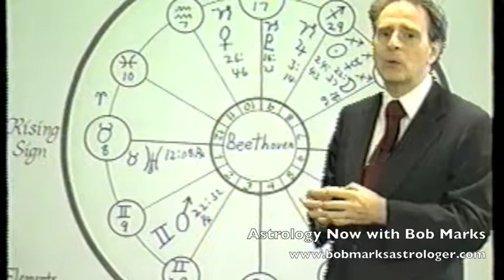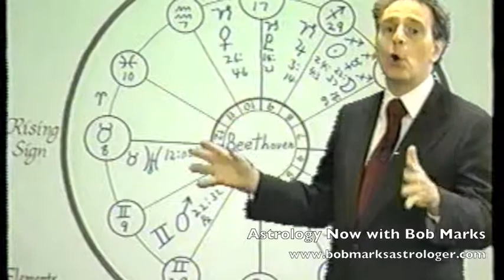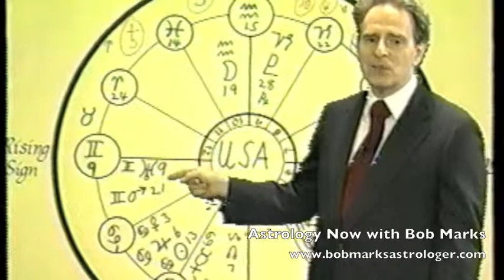Uranus 1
Bob Marks explains Uranus